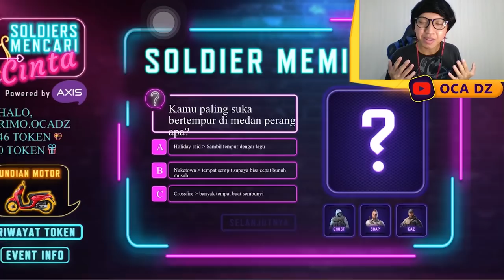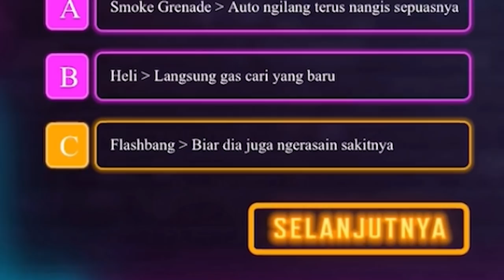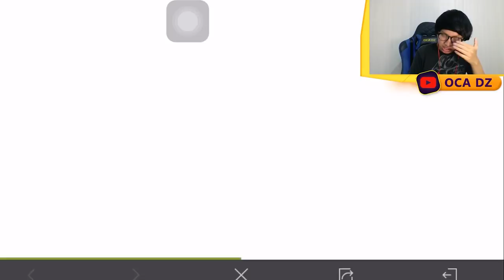GABUNGAN MANUSIA HARAM MENJADI TEAM KEMATIAN PARA MANUSIA CODM - Call Of Duty Mobile Indonesia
DREAM TEAM??

oca dz,ocadz,attachment asm 10 cod mobile, asm10 cod mobile gameplay, sensitivitas codm ocadz,sensitivitas codm oca dz,sensitivitas codm gyro,sensitivitas codm season 1, REKOMENDASI SENJATA BUAT PUSH RANK DI SEASON 1, saran senjata terbaik di cod mobile, codm lucu, bakar cp di codm, gathca di codm, giveaway cp di cod mobile, bakar uang di codm, sultan codm indonesia, skin legend di codm, event codm indonesia, battlepass codm indonesia